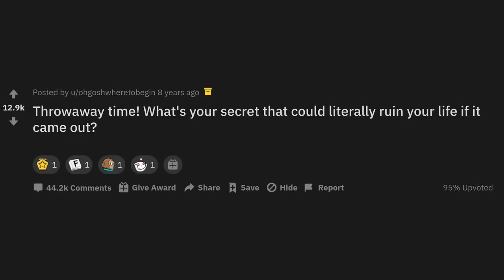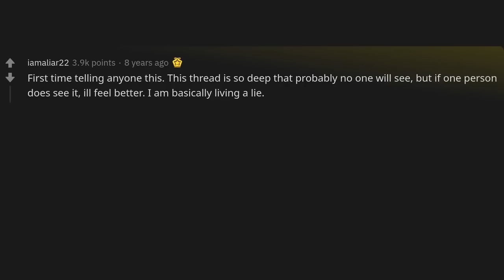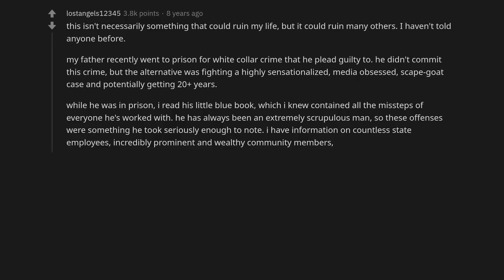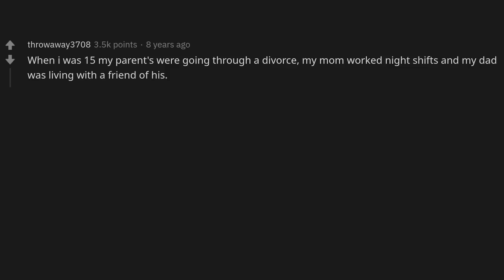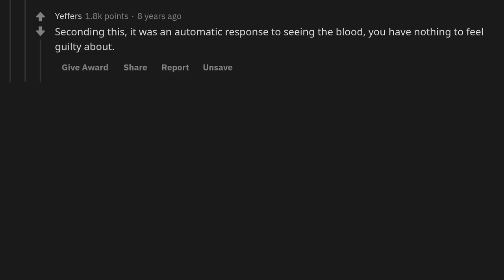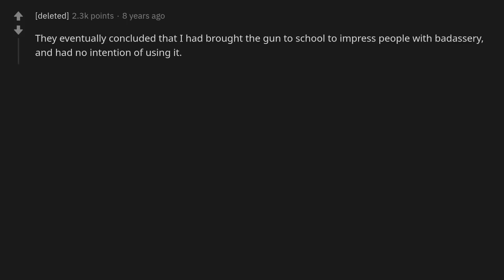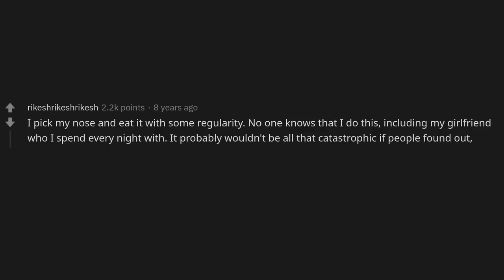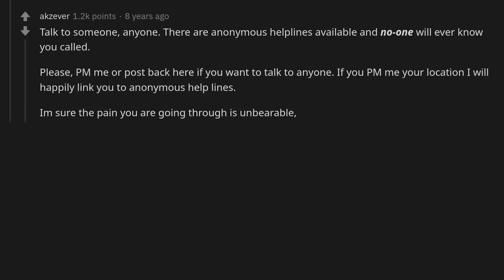What's secret could literally ruin your life if it came out?